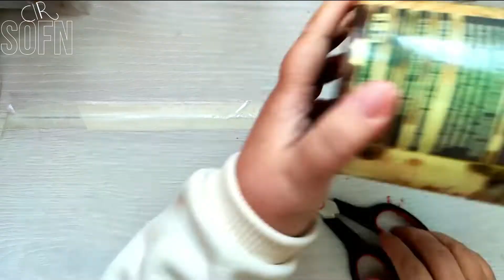LOOK AT THE DESIGN I MADE FROM THE WASTE BOX | DO IT YOURSELF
Hello; In this video, we showed you the design we made from the waste box.

Hello, welcome to SOFN Creative Ideas and Recycling channel. Recycling projects, DIY ideas, making items for home decoration on this channel
and many more transformation projects.